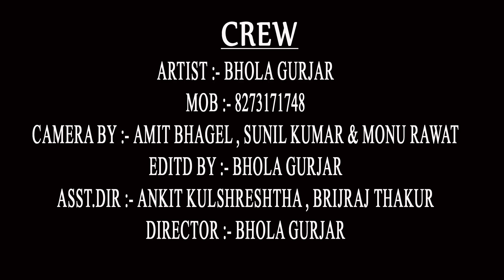babu gappi best comedy episode 13 new best comedy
actor bhola gurjar
camera -- amit baghel
edit by --- bhola gurjar
director --- RP gurjar